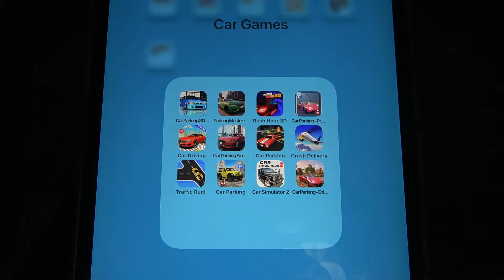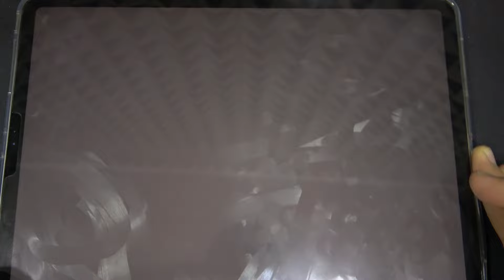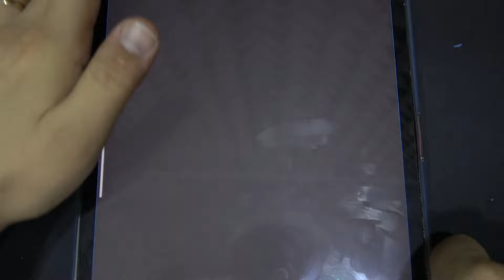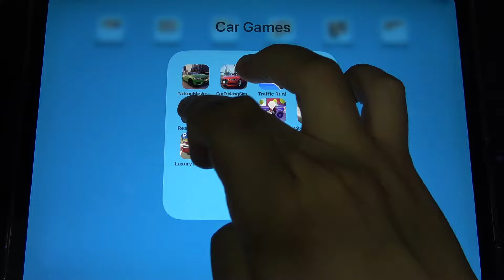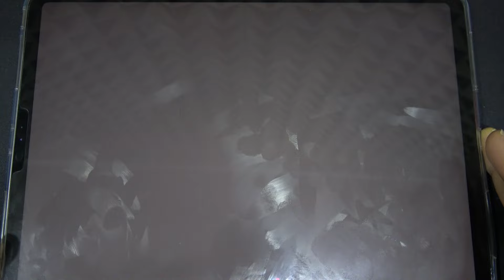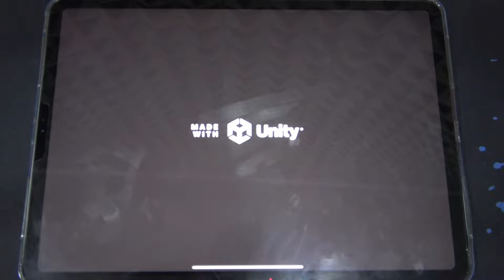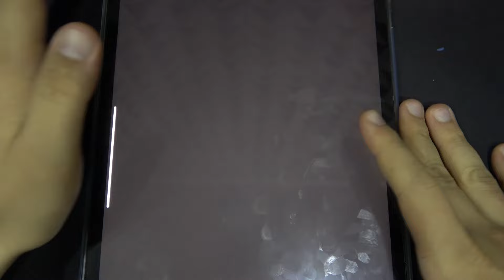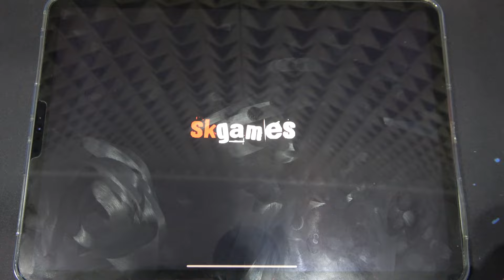Car Parking 3D, Parking Master, Car Driving, Rush Hour 3D, City Car Driving, Real Car Parking